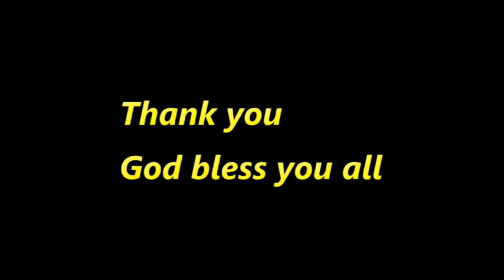Saya David Lianno/ Sunday Sermon 07/17/2016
Peniel Church